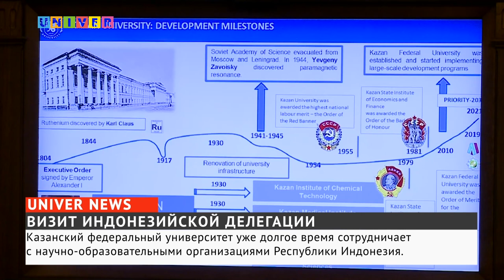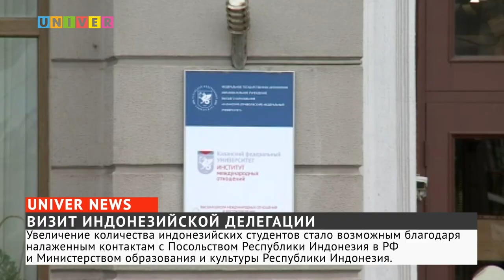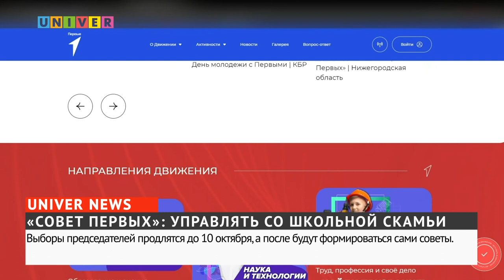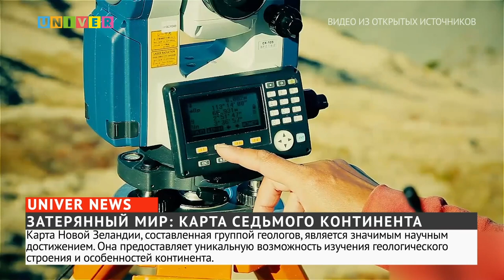Новости UNIVERNEWS от 29.09.2023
00:58 - В стенах Императорского зала главного здания Казанского федерального университета состоялся прямой эфир на индонезийском телеканале TVR1

04:08 - Все знают, что в СССР существовали пионерские отряды, где школьники коллективно развивали духовные ценности. Сейчас про это тоже не забыли. Так, в рамках «Движения Первых» стартовала избирательная кампания для школьников и студентов колледжей, где они смогут попробовать себя в роли управленцев и лидеров, а также поучаствовать в различных мероприятиях

07:30 - В сети интернет завирусились фотографии и изображения, на которых жильцы многоквартирных домов жалуются запах и помойные лужи. Отходы в мусорных баках уже стоят по несколько дней, атакже остаются лужи и грязь. Чем некачественный вывоз мусора может грозить городским жителям?

12:14 - По сей день подводный мир остается одним из самых таинственных мест Земли. Однако геологические исследования достигли нового прорыва: группе ученых удалось составить подробную карту седьмого континента, который на 94% скрыт под водой. О результатах и особенностях открытия подробнее узнавала наш корреспондент Кристина Отёкина